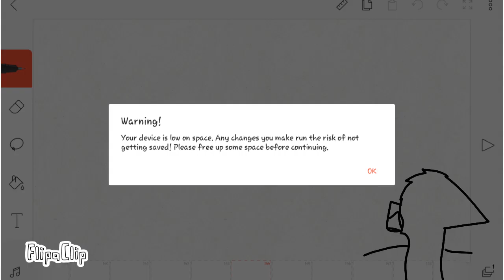AAAAAAAAAAAAAAAAAHHHHHHHHHHHHHHHHHHHHHH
I was going to do a series called (a hybreed dragon) that was going to starr on
1. Panther Kelly
2. Teal animations
3. LPS Zanathee
4. Watermelon Fox
5. And me (a hated hybreed in school)